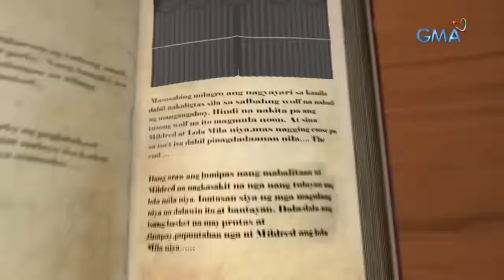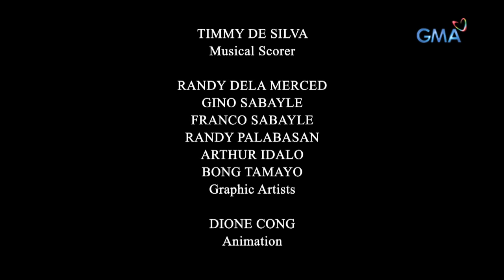Daig Kayo Ng Lola Ko: Zoilo, the little Zorro | Full Episode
Zoilo (Yuan Francisco) is a kid who always wanted to be like his idol, Zorro. One day, he meets Mang Uro (Andre Paras) who later on became his mentor to learn how to defend himself from his enemies, without knowing that he is the real Zorro.

Watch 'Daig Kayo ng Lola Ko' Sundays at 6:55 PM on GMA Network, starring Ms. Gloria Romero, Chlaui Malayao, David Remo, and Jillian Ward. This episode "Little Zorro" features Andre Paras, Yuan Francisco, Sharmaine Santiago, Althea Ablan, and Jeff Carpio.